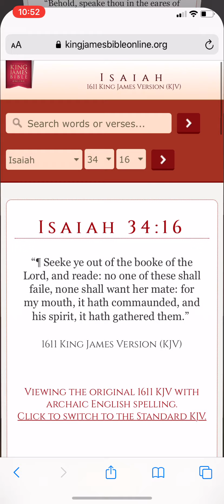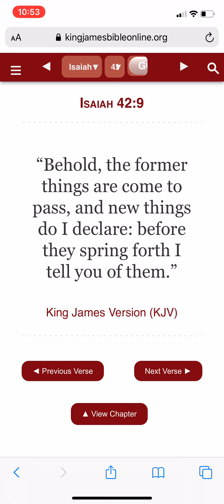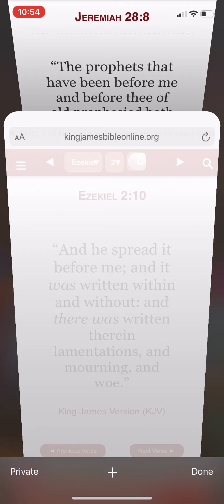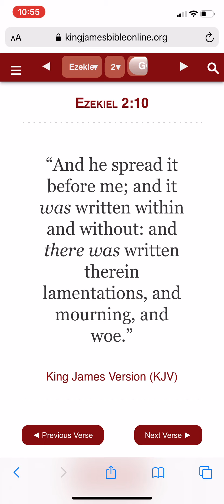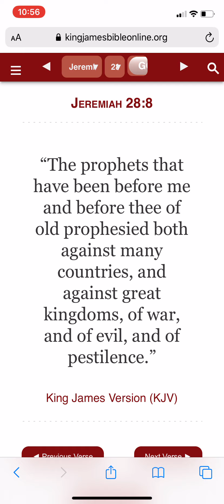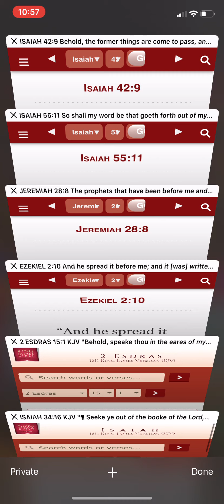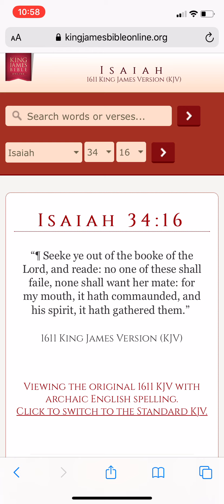None shall want her mate